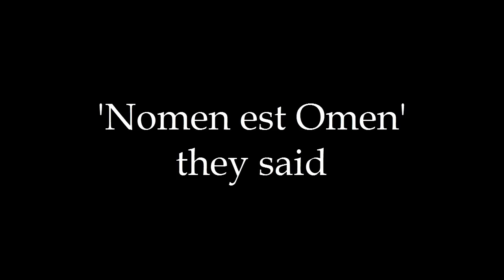Fidelitas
Omerta Barafranca - Fidelitas Fam